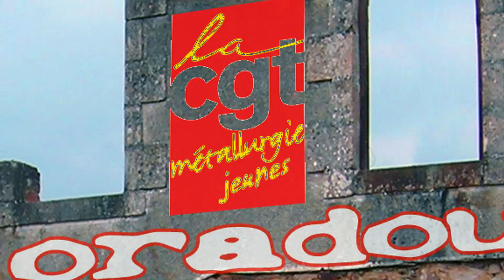Oradour, le devoir de mémoire est fixé au 13 octobre 2015